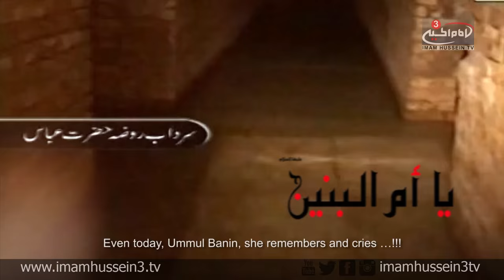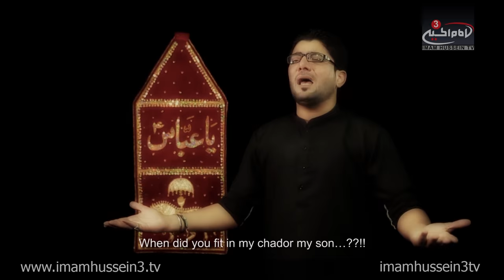Mir Hasan Mir - Ya Ummul Banin I Urdu Latmiya With English Subtitles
Name of Track: Ya Ummul Banin
Performance By: Mir Hasan Mir
Poetry: Mir Takallum